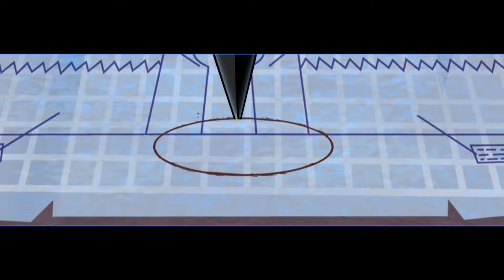Sly Cooper: Thieves in Time Part #7